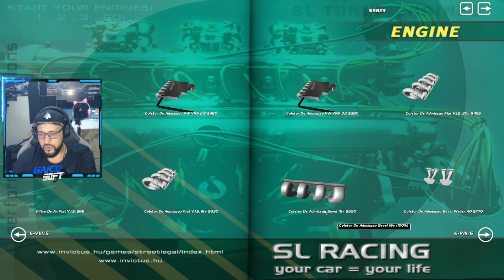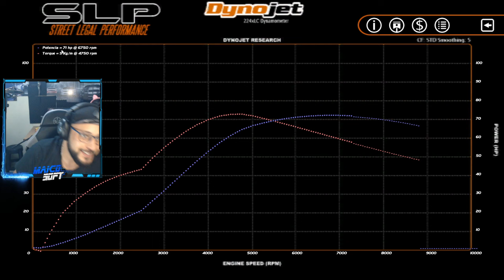Tirei o CARBURADOR do FIAT 147 e coloquei INJETADO! - #03 - SLRR Brasil v14